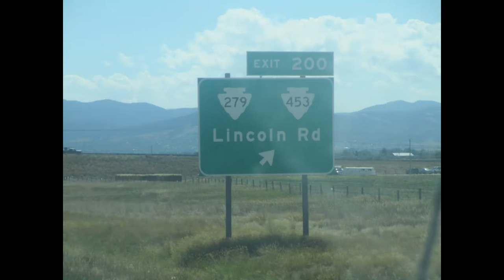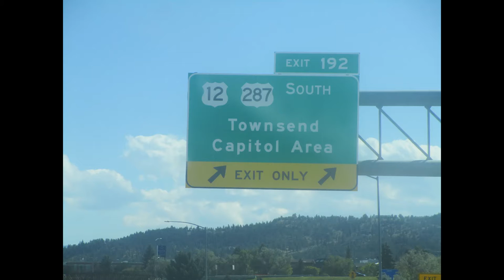trip to the great falls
my road trip to the place i was born great falls montana